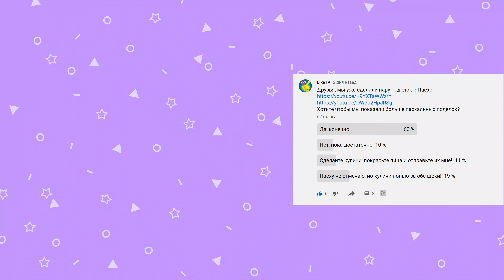Пасхальные поделки - ЗАЙКА, ЗАЯЦ ИЗ ПОЛОТЕНЦА, ЗАЙЧИК на Пасху, ПАСХАЛЬНЫЙ КРОЛИК своими руками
Обучающее видео ПАСХАЛЬНЫЙ КРОЛИК СВОИМИ РУКАМИ расскажет как сделать зайца из полотенца, ЗАЙЧИК - простая пасхальная поделка, ЗАЙКА станет отличным украшением на праздник Пасхи. (DIY Easter Bunny by hands)
Всем привет! Вы на канале LikeTV и сегодня, как я и обещал, мы сделаем зайца из микрофибровой салфетки.
Еще можно сделать на Пасху:
Друзья, делайте веселые поделки вместе с нами, выкладывайте их в инстаграме и не забывайте отмечать на них нас:
Зайчик делается достаточно просто, поэтому берите полотенце или микрофибровую тряпочку и повторяйте все сразу за мной. И конечно же мы читаем ваши интересные комментарии, советы, пожелания, напишите что у вас получилось, нам все это очень очень интересно!
Ну что же, начнем делать нашего зайку чтобы создать атмосферу праздника и подчеркнуть пасхальный декор.
Складывается такая поделка из полотенца размером 30х30см. Смотрите дальше видео как сделать зайца и сразу все повторяйте за нами, поскольку это самый простой способ научиться делать поделки.
В этом мастер-классе вы научились делать зайца. Поставьте пасхального кролика сделанного своими руками на стол, пускай зайчик радует вас и ваших близких на праздник Пасхи.